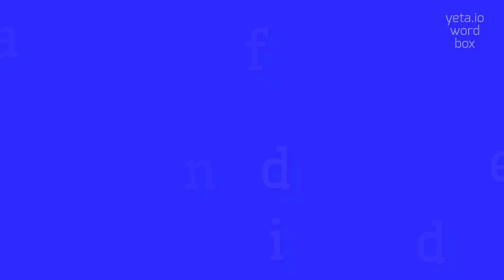How to say "grandfield"! (High Quality Voices)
Watch in this video how to say and pronounce "grandfield"!